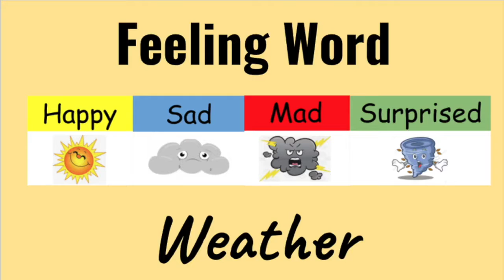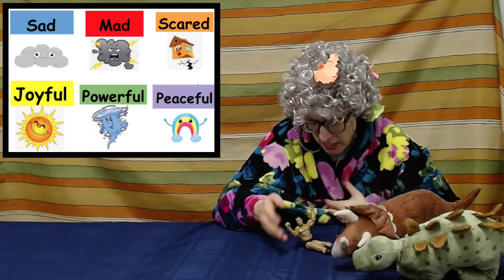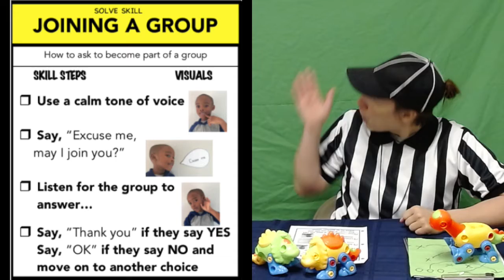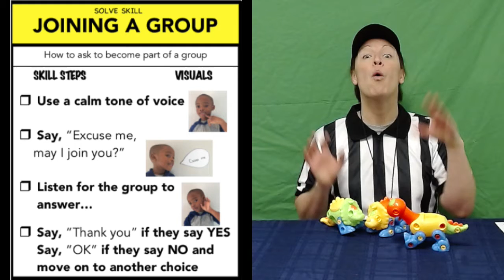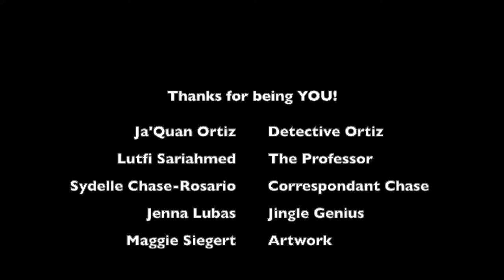Episode 23 - BIG Brave Broadcast - Empower SEL (Ochoa)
PERSON: Ellen Ochoa
WORD: Insignificant
SEL SKILL: Joining a Group